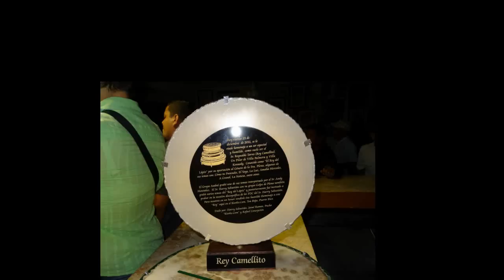HARRY SEBASTIAN PRESENTA A REY CAMELLITO, EN LA REUNION P.D.C. TEMA LA LUZ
REUNION P.D.C. PLENEROS DE CORAZON. 2010